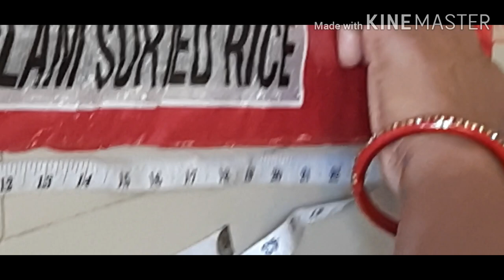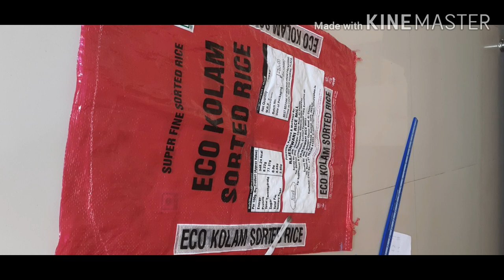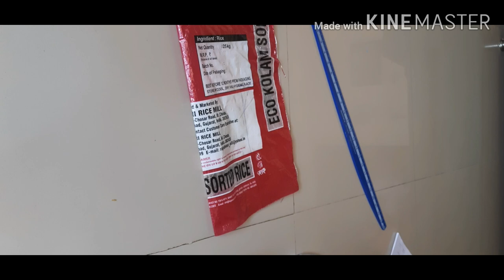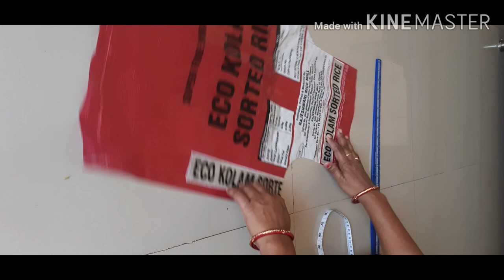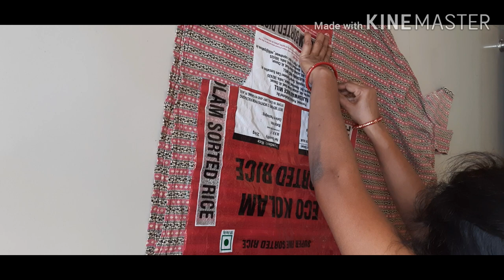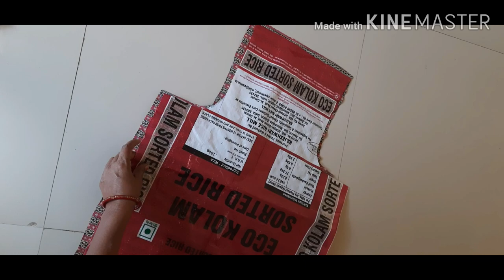Best out of waste: kitchen apron cutting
Empty rice bag,  old nighty,